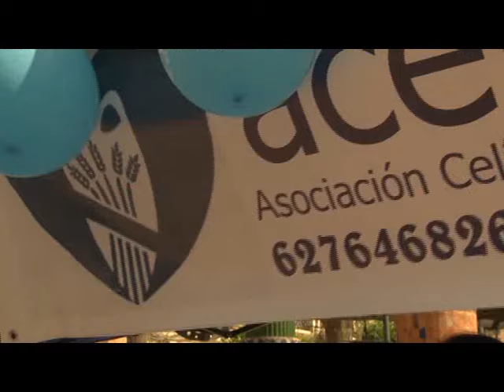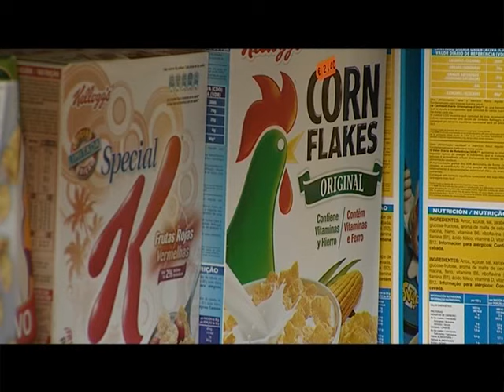Asociación Celiaca de Melilla: “Ser celiaco no significa ser rico”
“Ser celíaco no significa ser rico”. Esta es una de las reivindicaciones de la Asociación Celíaca de Melilla, que se ha sumado a la celebración del Día Nacional del Celiaco organizando una mesa informativa en la Plaza Menéndez Pelayo, con el objetivo de hacer visible las dificultades con las que se encuentra este colectivo, fundamentalmente económicas. Como dato, la Federación de Asociaciones de Celíacos de España calcula que una familia con algún miembro con intolerancia al gluten, tiene un sobrecoste en la lista de la compra de más de 98 euros al mes.